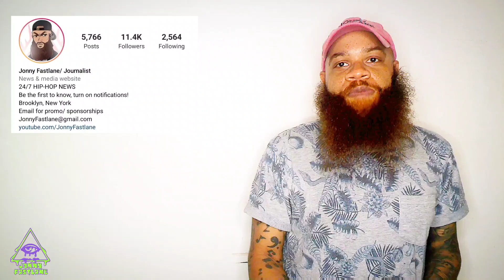Melle Mel apologizes to Eminem